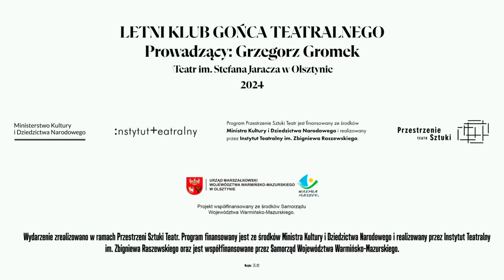Lato rozwijania talentów!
Lipiec w Teatrze to zdecydowanie miesiąc rozwijania talentów – w końcu trwają Letnie Kluby Gońca Teatralnego!
I tak pod okiem Grzegorza Gromka, Aleksandry Kolan, Radosława Hebala, a w tym tygodniu Marcina Tyrlika – młodzi odbywają teatralne podróże w głąb siebie i… po świecie! Tak jest!
Sprawdźcie sami wyprawę, którą zorganizował Grzegorz – jego zdolna grupa opuściła szkolne mury i ruszyła wprost do… Chin!
Wydarzenie zrealizowano w ramach Przestrzeni Sztuki Teatr. Program finansowany jest ze środków Ministerstwa Kultury i Dziedzictwa Narodowego i realizowany przez Instytut Teatralny im. Zbigniewa Raszewskiego oraz jest współfinansowane przez Samorząd Województwa Warmińsko-Mazurskiego.